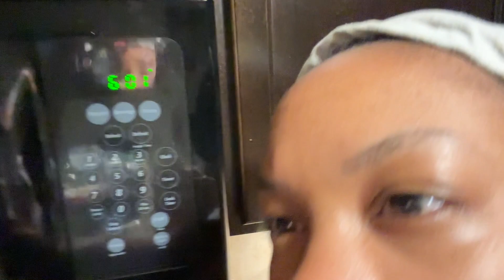Weekend Vlog| Eat. Movies. Dogs.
a2Hello Beautiful people! i have been really enjoying my weekend vlogs lately i hope you are to!!

Age: 28
Birthday 5/18/94 (Taurus Gang)
Sex: Female
Ethnicity: Nigerian
Height 5'6